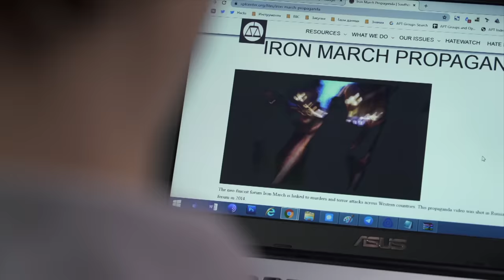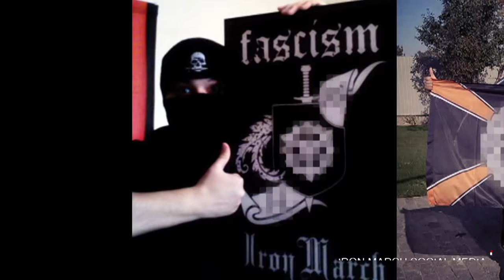Ўзбекистон собиқ раҳбари авлоди фашистлар бошлиғи бўлиб чиқди - BBC Uzbek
Ўзбекистон ҳукумати собиқ раҳбари оиласи вакили дунёдаги  асосий фашистик интернет форумни бошқарган.

У ва тарафдорлари  Гитлерни ўқишган, дунё бўйлаб қиёмат яратиш ниятида  қақшатқич ҳужумлар режалашган ва қотилликларга қўл уришган.

 Би-би-си Россияда бир неча йиллар давомида ниқоб ва Александр Славрос лақаби остида яширинган фашистлар етакчисининг кимлигини аниқлашга интилди.

Тадқиқотни олиб борган Би-би-си журналисти Андрей Сошниковга кўра, интернет форуми аъзолари нисбатан кам - сони минг нафардан сал кўпроқ бўлган.

Бироқ улар жуда шафқатсиз фашистик ғояларни  тарғиб қилишган.

Қандай қилиб бир пайтлар Совет Ўзбекистонини бошқарган атоқли оила вакили фашистлар етакчисига айланган?

У ҳозир қаерда ва  нима қилмоқда?

Рустам Қобил шарҳлайди.